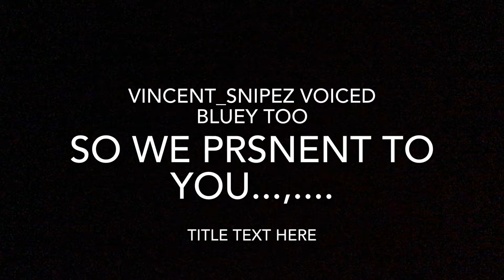Stuffed Animal Quest - Short Film & Skit